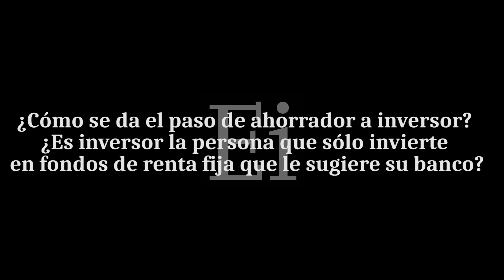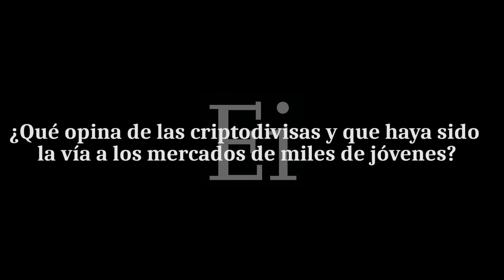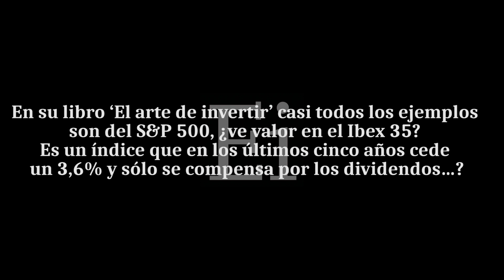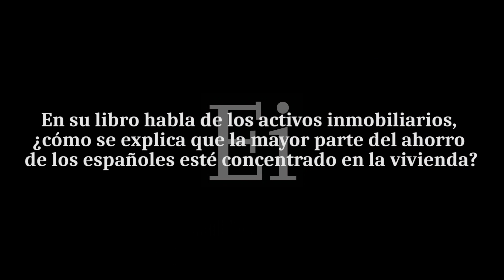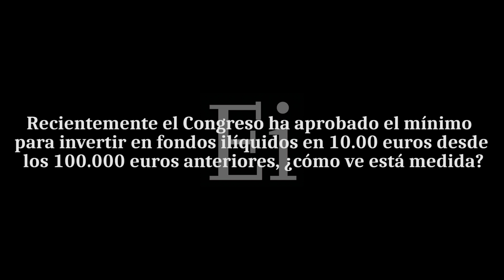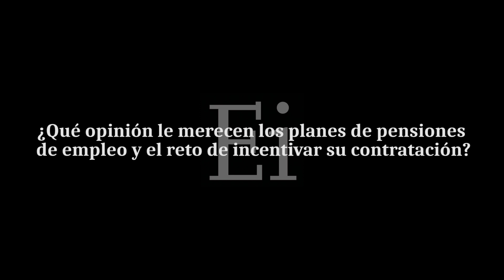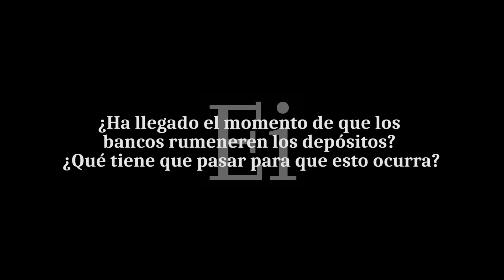Comenzar a invertir en CRIPTOMONEDAS es un mal ejemplo para dar el paso de ahorrador a inversor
Borja Durán, consejero delegado de Wealth Solutions, consejero de Finletic Capital  y autor del Libro "El arte de invertir" habla sobre la importancia de pasar de ahorrador e inversor como forma de preservar el capital en un entorno de inflación al alza.